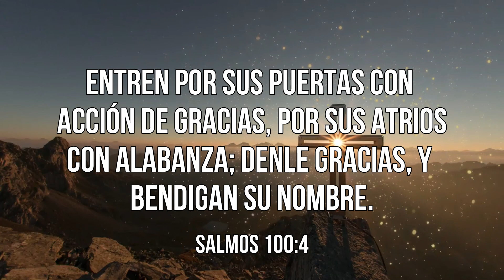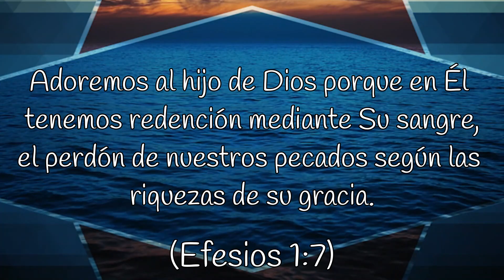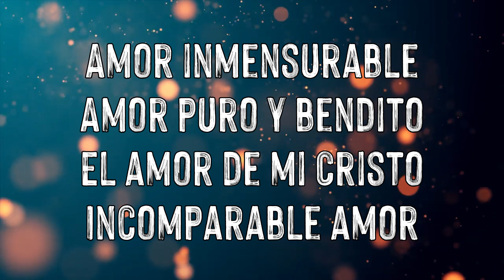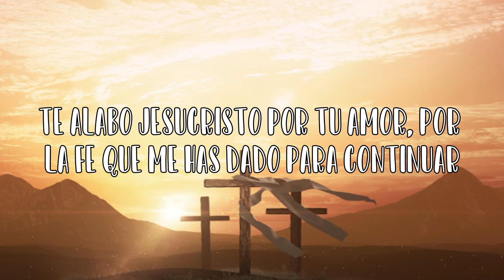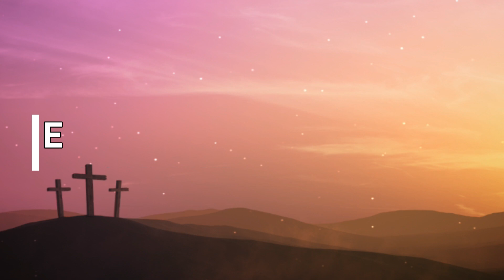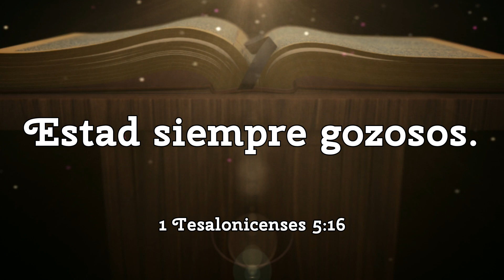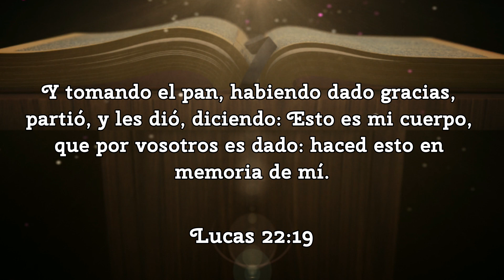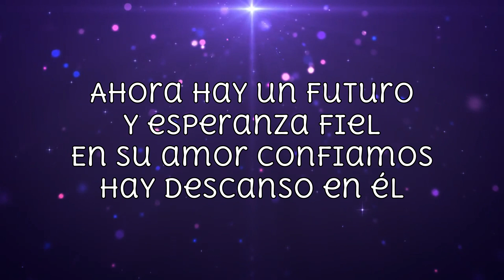Programa de Acción de Gracias: El Paso, Tx/Brownsville, Tx